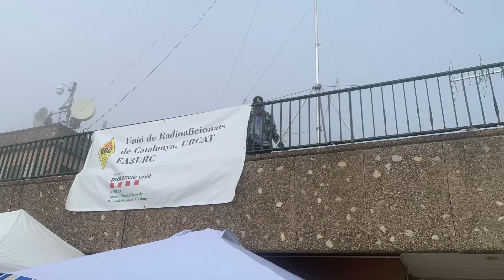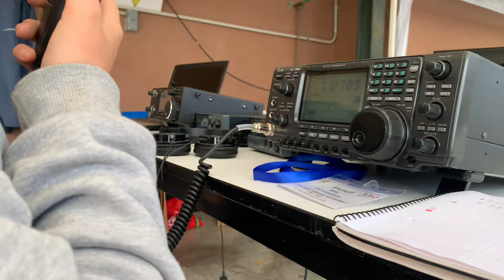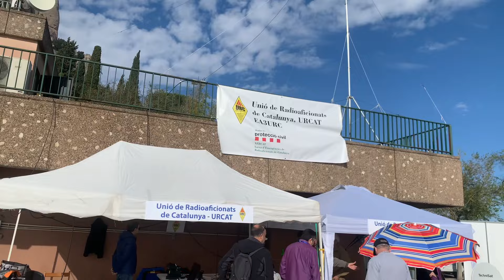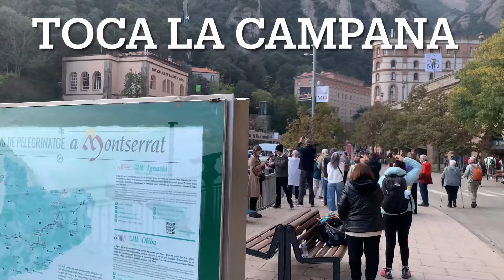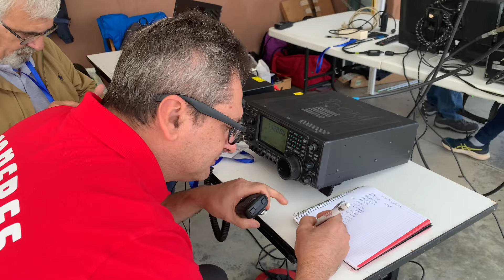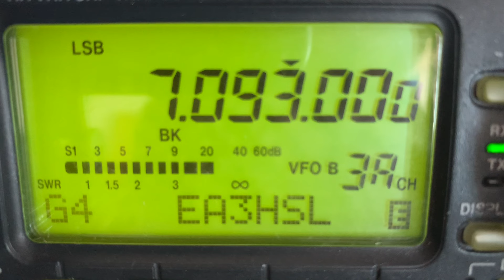RADIOAFICIONATS MONTSERRAT EH1000MM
Activitat especial en motiu del mil·lenari de Montserrat EH1000MM organitzat per EA3URC Unió de Radioaficionats de Catalunya @URCAT_radioaficionats molta feina en muntatge d’antenes i logistica per operar dos dies seguits l’estació especial